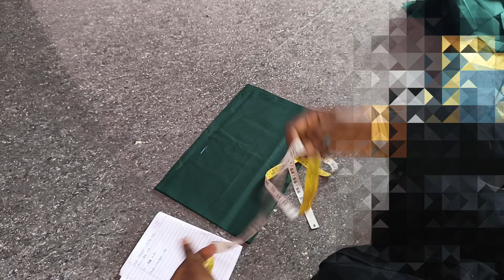Anargali maxi dress cutting and stitching easy method